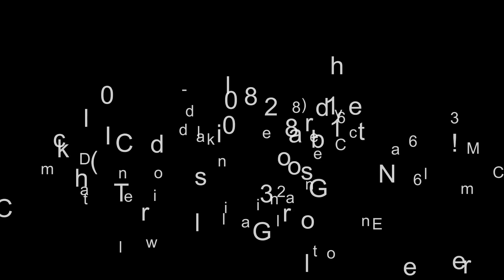2019 Chevrolet Silverado 1500 Crew Cab Short Box 4WD RST...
For Sale in Grand Island, NE 68803

Used 2019 Chevrolet Silverado 1500 Crew Cab Short Box 4-Wheel Drive RST, silver exterior, 8-speed automatic, 45,117 miles, Stock D78691, VIN: 3GCUYEED3KG303615,